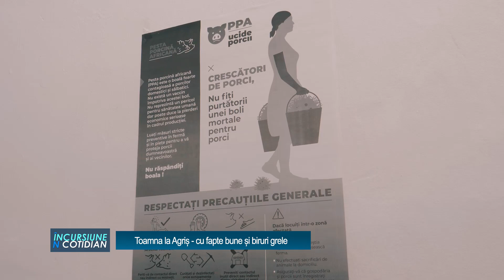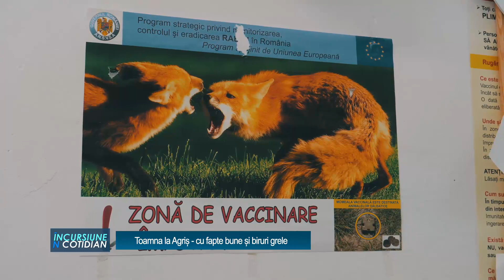Incursiune in cotidian 03.11.2023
Agris